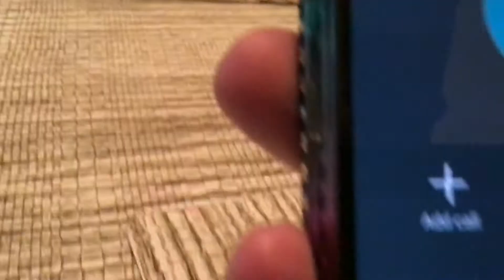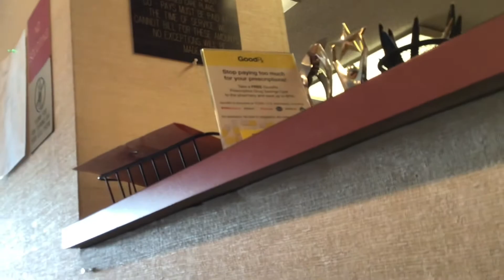My Doctor Threatens Collections Over $3 Debt